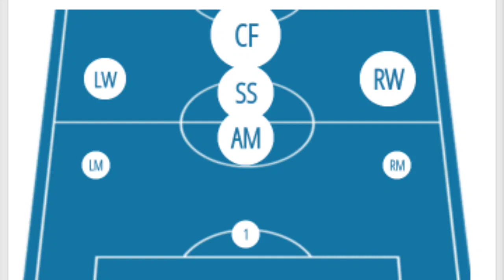💥Reason Why Kerala Blasters Signed Facundo Pereyra,എന്ത് കൊണ്ട് ഈ Argentina താരം?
kbfc new foreign signing,facundo pereyra skills and  goals,Reason Why Kerala Blasters Signed Facundo Pereyra,Kerala Blasters new foreign player skills and goals, amd official, donix clash,